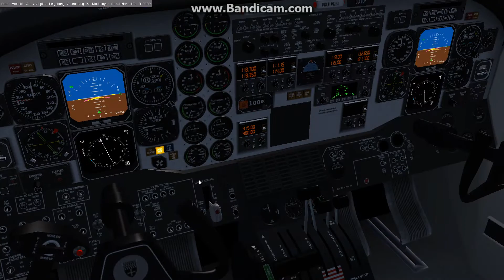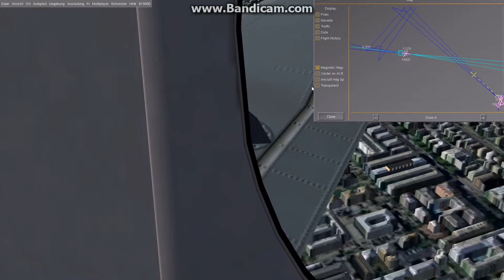Kurzer Regionalflug mit der Beechcraft B1900D I Let's Play Flight Gear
Diesmal: Ein Regionalflug von einem Regionalflughafen nach Boston Logan (Amerika)